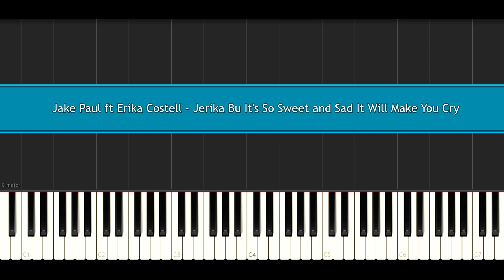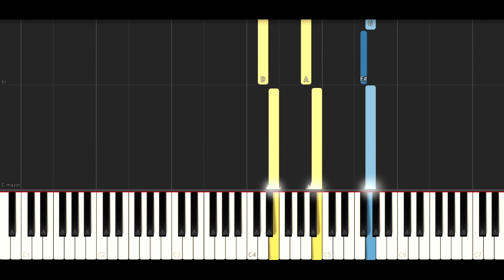Jake Paul ft Erika Costell - Jerika But It's So Sweet and Sad (Creative Cover)